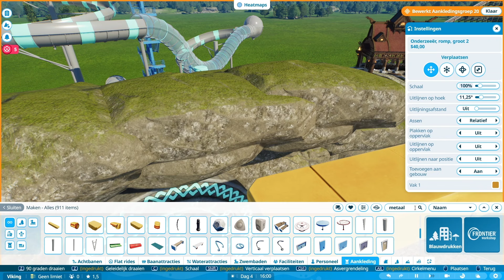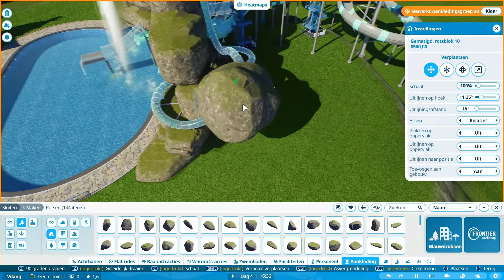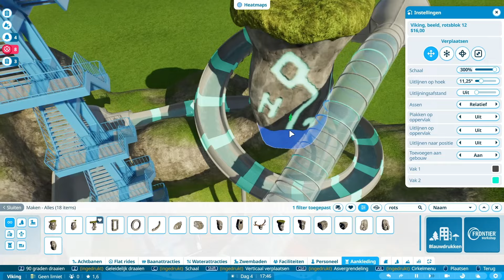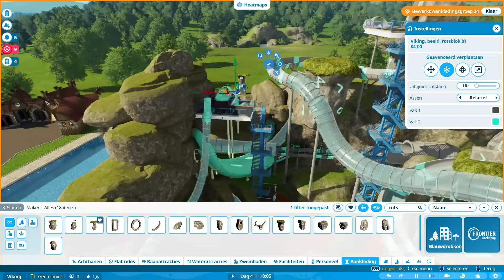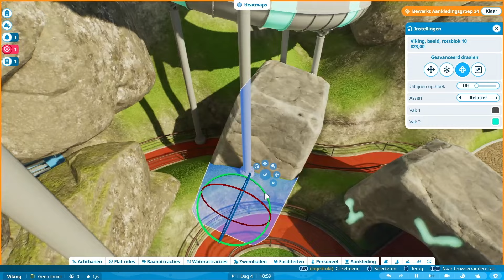Water slides and pool - Pixelheim [speedbuild ep. 6] - Planet Coaster 2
Inner tube slide and some big flumes, that's what I'm building in this episode. Together with a natural environment and a fun theme with a nod to viking, perfect for Pixelheim.

★ TIMELINE ★
00:00 overview
00:24 First decorations
02:22 Inner tube slide
07:00 Drop down flume
07:40 Double Inner tube slide
12:31 Waterfall
16:00 natural environment
20:00 Decorating
23:41 Queue time
24:50 making it natural
26:53 the results
26:59 on-ride flumes (water slides)

★ PIXELHEIM ★
In this speedbuild series you can see how I made Pixelheim, a viking inspired mini park. Check the playlist for all the episodes

★ MUSIC ★
- The Light in Us Now - J.J. Ipsen
- View From the Top - J.J. Ipsen
- Whisper and Shout - J.J. Ipsen
- A Picnic on the Lawn - J.J. Ipsen
- Easy Breezy - J.J. Ipsen